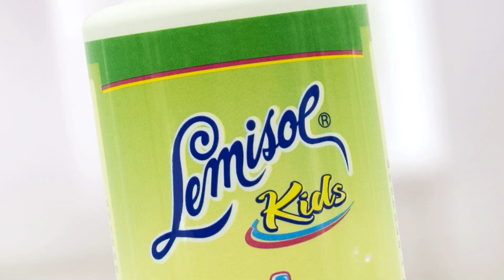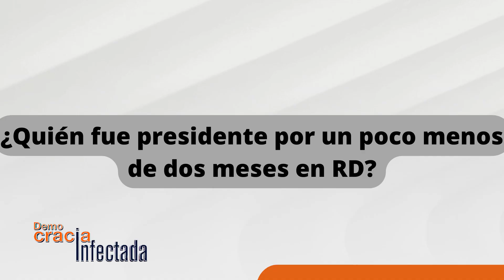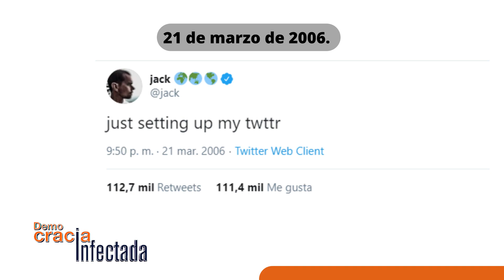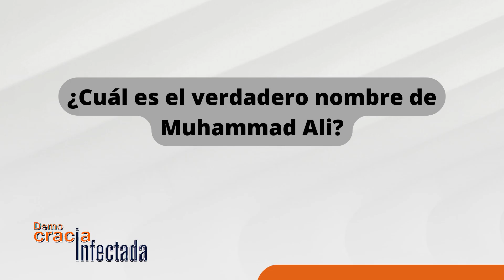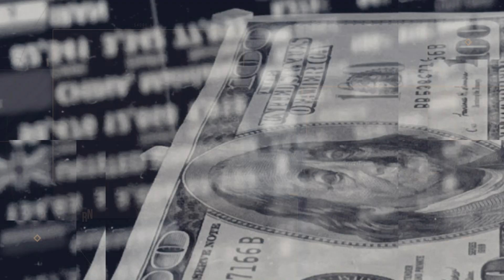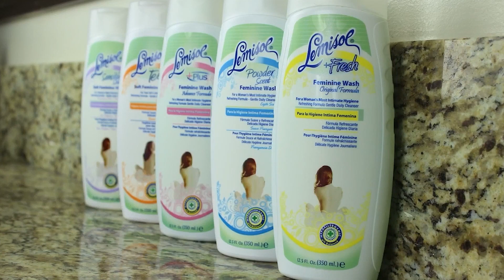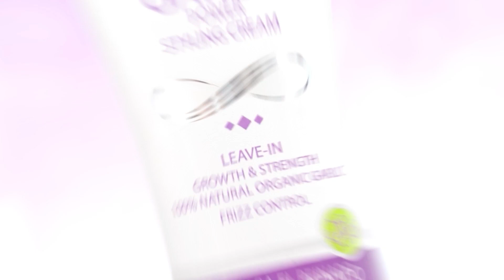T2 E17 | Fernando Collado | Show político | Manipulación y motivación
Fernando Collado es un publicista con una amplia trayectoria y una reputación intachable. Esto le ha dado una visión crítica y objetiva para acertar en sus estrategias

Hablamos de como los políticos deben hacer shows para atraer personas y sobre el arte de la manipulación, la mentira y el engaño